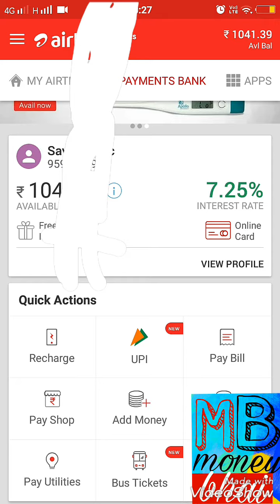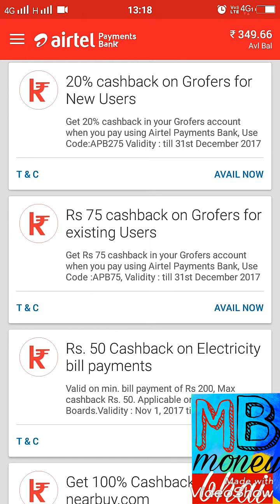Airtel payment Bank free 1000